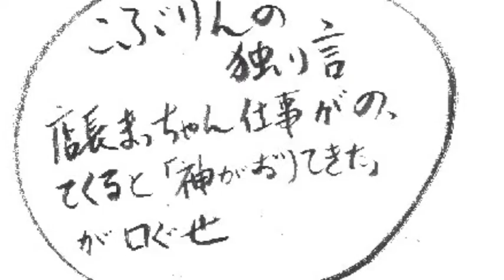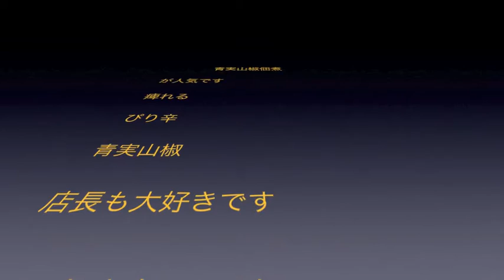卵スープネバネバめひびしあげ 9/17